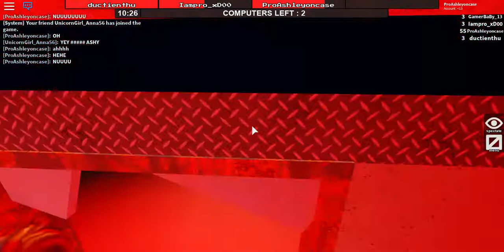INTENSE GAMEPLAY! ROBLOX FLEE THE FACILITY